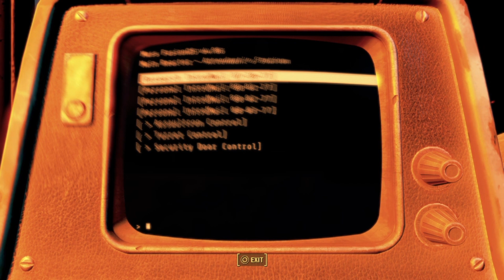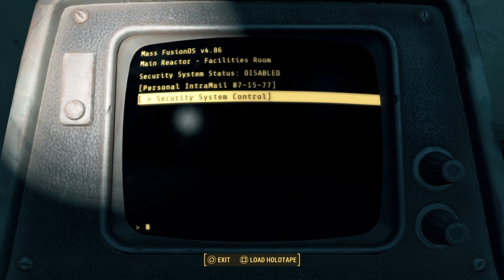The Legend Of McDicken, A, Round. The Forgotten Wasteland Survivalist? Ep. (82)?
@Astaroth49.  McDicken, A, Round returns to the Nuclear Wastelands of Boston. Oh god, why am I doing this to myself? Survival Mode this is going to suck and suck hardcore.